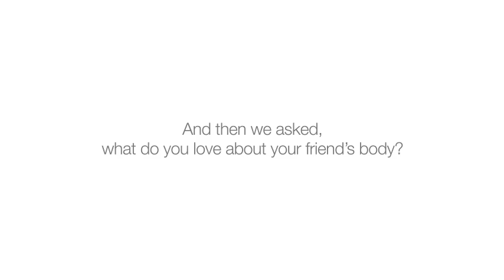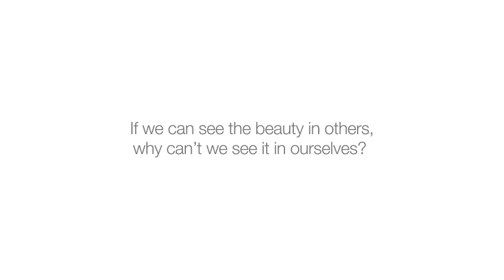Change How We See Beauty- Compliment A Beautiful Friend Today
Dove asked women, "What do you love about your body?" And then we asked "What do you love about your friend's body?" If we can see the beauty in others, shouldn't we be able to see it in ourselves?